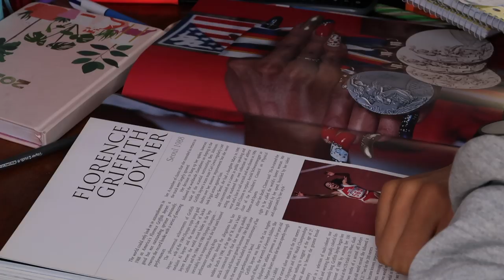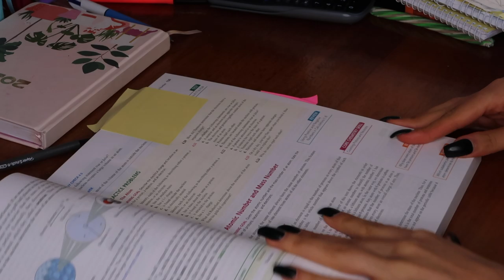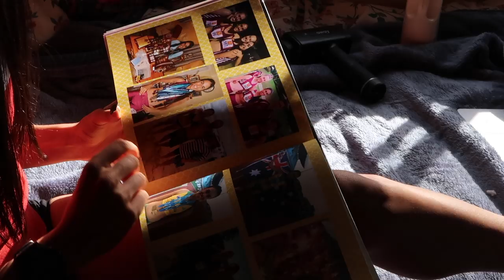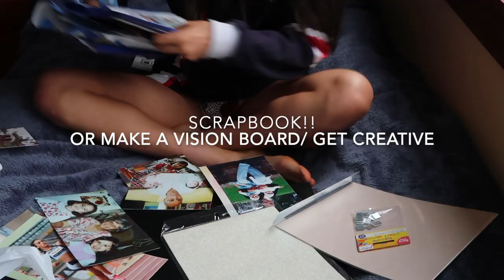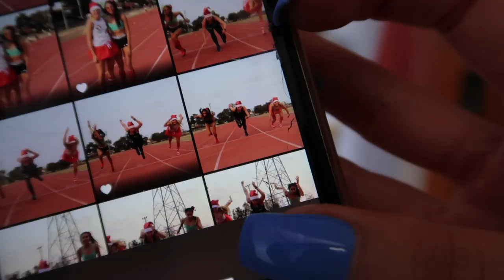35+ Things to do in QUARANTINE & How to Cope!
I'm finally sharing a Quarantine/ isolation video!!! I've been getting lots of messages about coping with isolation and the lock down rules due to the corona virus, so I'm happy to finally share this! Here is a whole heap of things you can do whilst quarantined (there's plenty more I haven't included, feel free to comment ideas below) and some advice with how to cope and mentally approach the situation. I'll be sharing more isolation VLOGS soon!

For me, uni being moved online has majorly increased the workload so I've literally just been studying and training whilst on lock down. The stress and loneliness of isolation is there sometimes but honestly sometimes you might need to just distract yourself and not let yourself think about it and the lock down will pass soon enough. I really hope everyone is coping and are safe & healthy. I really feel for people who are struggling in this time whether financially, emotionally, socially... Just hang in there and keep your head up, it will get better! I know I am so lucky to be allowed to leave the house and train with a training partner, I can't imagine my sanity if I wasn't. I will try my best to keep uploading every Wednesday and Sunday throughout this lock down but without uni wifi it takes 6 days+ for my videos to upload!!! (I have no idea how other youtubers do this, do they have a special internet for uploading???!!! Pls LMK haha!) and contrary to most people, I've suddenly gotten 1000x busier with uni!!

Stay safe and look after yourself during this time xxx